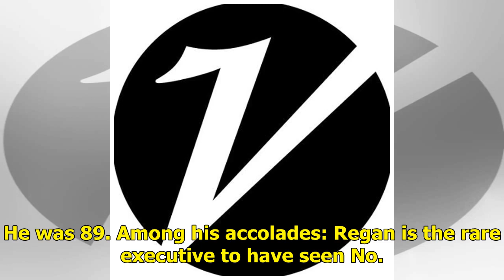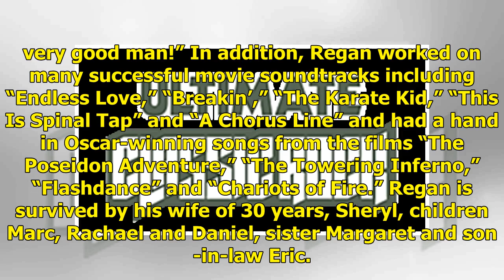Russ Regan, directeur de la musique Qui Elton John a signé et Neil Diamond, meurt à 89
Russ Regan, a music industry veteran who worked with Elton John, Neil Diamond, Olivia Newton John and Smokey Robinson, died at his home in Palm Springs on Sunday, May 27. He was 89. Among his accolade...